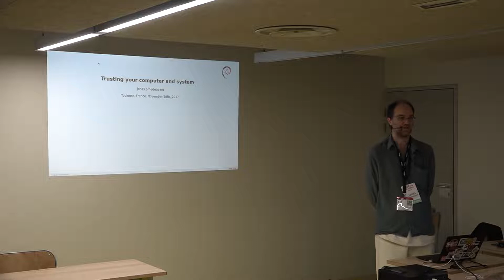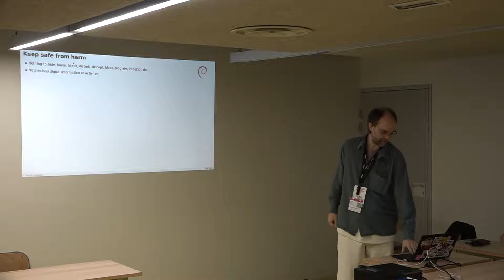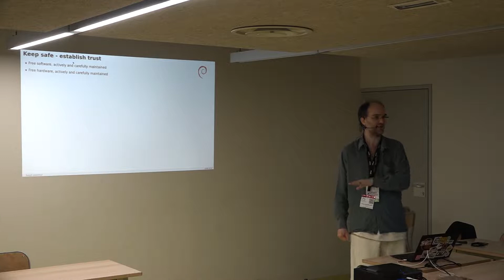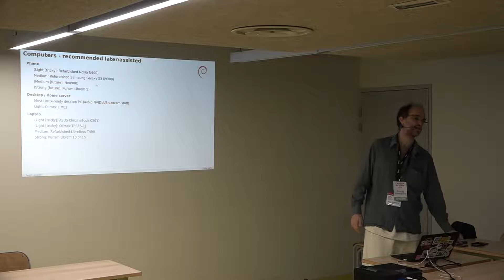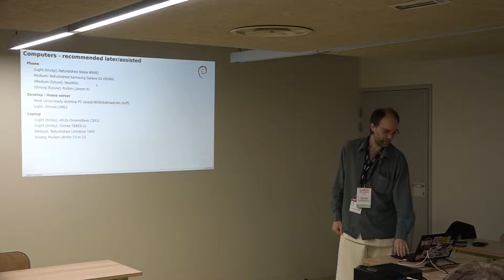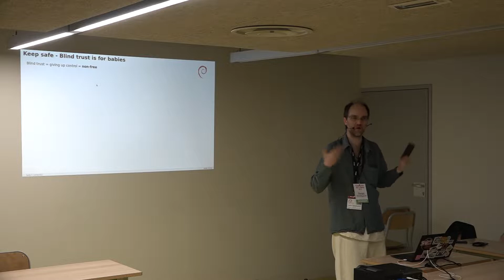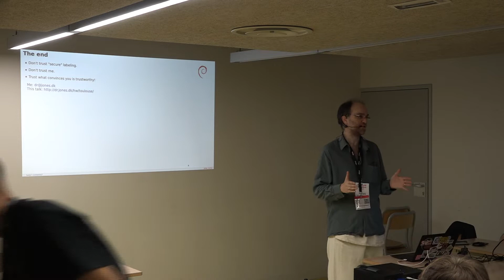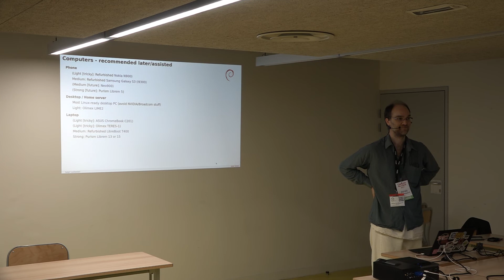Trusting your computer and system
by Jonas Smedegaard

Privacy, clouds, surveillance, virus. You should be alert, but how? You are no expert, so how can you establish trust in this jungle? An introduction to trustworthy software and hardware, and suggestions on how to stay in control as a regular person.

Room: main
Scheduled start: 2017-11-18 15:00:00